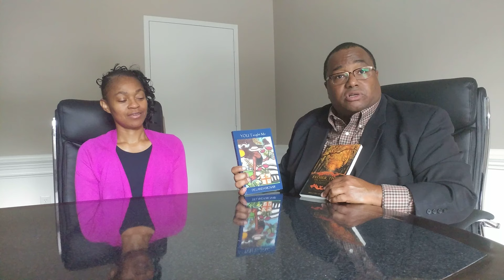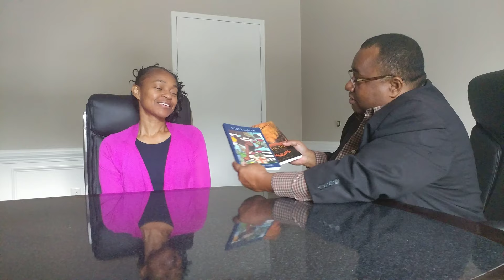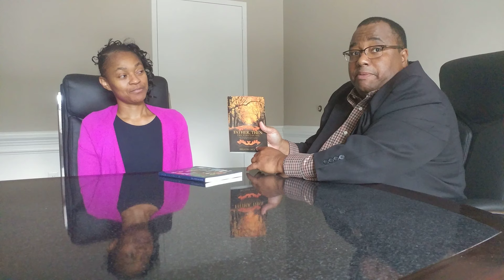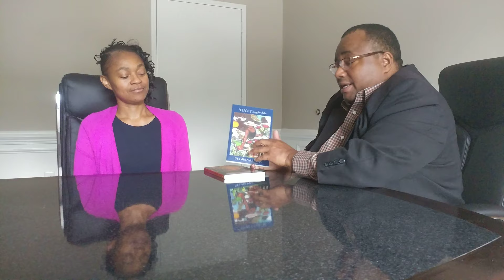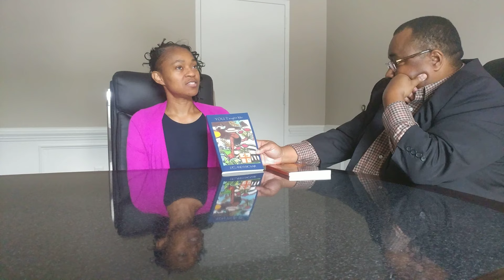"Self publish your book: creatives helping creatives part 1"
McRay Vision Episode #101: Eric interviews self published author, Delanda McNair. Her book, "YOU Taught Me" (currently, free kindle read). Eric provided the art for the cover. Pick up a copy or two. One for yourself and another for a friend.

"YOU Taught Me" is a story about wanting and seizing your second chance, an excellent story about faith, love, loss, and healing.

Please don't hesitate to share!